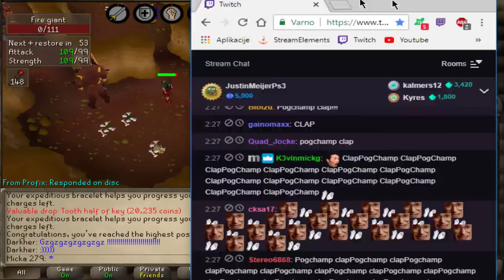Rank 1 Slayer / $20,000 RuneScape Tournament Day 5 / DMM